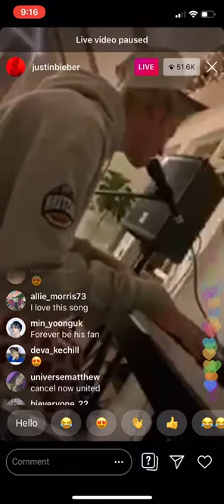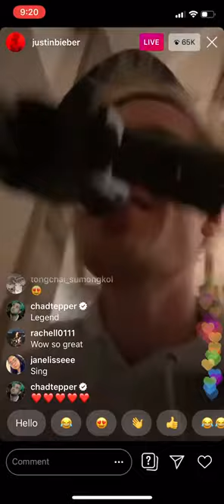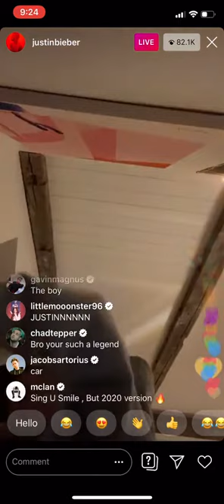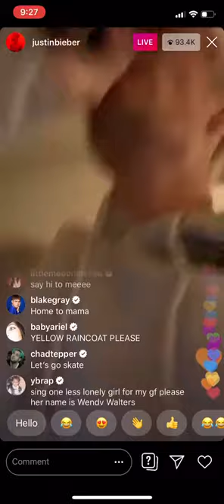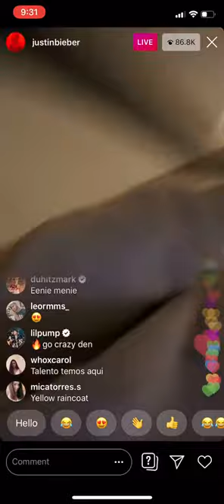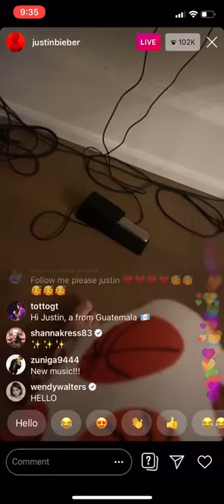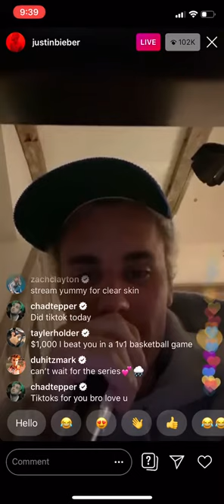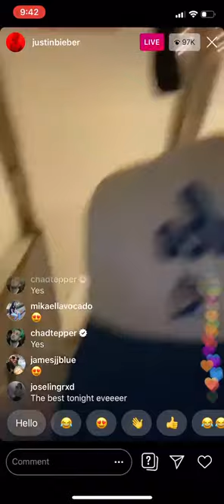Justin Bieber IG live performance YUMMY and more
00:00 - Yummy (Live)

05:02 - Overboard (Live)

07:45 - Never Let You Go (Live)

08:58 - Favourite Girl (Live)

09:39 - That Should Be Me (Live)

10:50 - With You (Chris Brown) (Live)

13:00 - Flatline (Live)

13:22 - Swap It Out (Live)

14:54 - Hey Girl (Unreleased) (Live)

15:02 - 2U (Live)

15:28 - Can You Stand The Rain (New Edition) (Live)

15:46 - I'll Make Love to You (Boyz II Men) (Live)

18:32 - As Long As You Love Me (Live)

20:26 - 10,000 Hours (Live)

23:14 - All That Matters (Live)

27:03 - Yummy (Live)